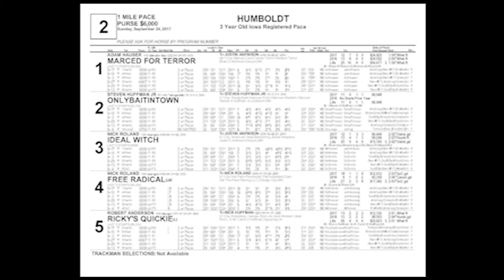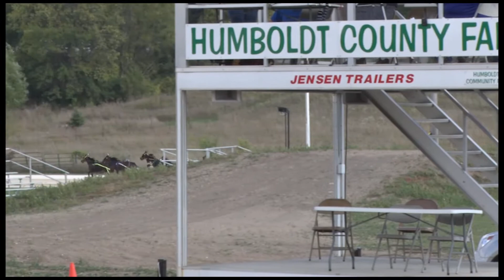Humboldt September 24 2017 Race Two